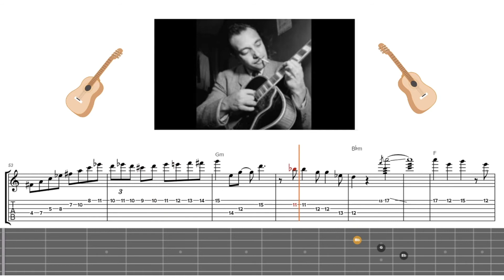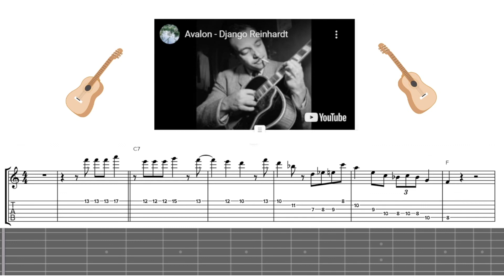Django Reinhardt - Avalon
La Huella de la Guitarra Popular
Django Reinhardt - Avalon . Famoso Guitarrista  Gitano Belga, que cambio la forma de ver la guitarra en el swing, influencio a muchos guitarristas del mundo, Norteamericanos y Latinoamericanos pudieron escuchar sobre el poder de este increíble guitarrista que logro influenciarlos en sus diferentes estilos.

Este video se realizo con Soundlice.

Clases de Guitarra online, programa de estudio, arreglos y transcripciones:
Consulta en

Si te gusto, ayuda compartiéndolo :)